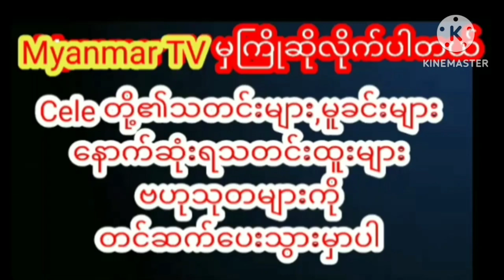ခွဲစိတ်ပြီးပြောင်းလဲလိုက်တဲ့မျက်နှာကိုကြည့်ပြီးအသိုင်းဝိုင်းကြားပွဲဆူနေတဲ့မေသန်းနုcelebrity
ထပ်မံ ခွဲစိတ်ပြီးပြောင်းလဲလိုက်တဲ့မျက်နှာကိုကြည့်ပြီး အနုပညာအသိုင်းဝိုင်းကြား ပွဲဆူနေတဲ့ သရုပ်ဆောင် မေသန်းနုရဲ့myanmar